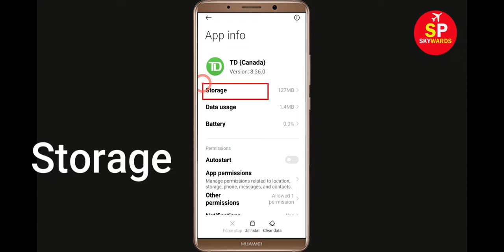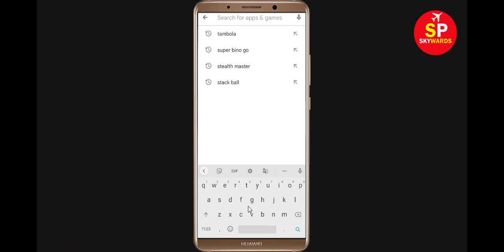How To Fix TD Canada Apps Oops Something Went Wrong Error Please Try Again Later Solutions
Hello Friends in this video,  i will show you how to Fix TD Canada Oops Something Went Wrong Error Please Try Again Later or Fix TD Canada App Retry Problem. If you are facing same problem in your android mobile then it will help you a lot.

b). Confirm if the TD Canada Server Is Working or not. ...
c). Login Through TD Canada App. ...
d). Uninstall then Reinstall the TD Canada App from google playstore. ..